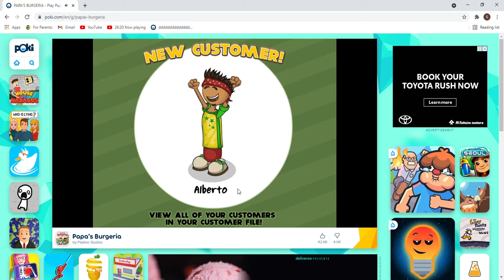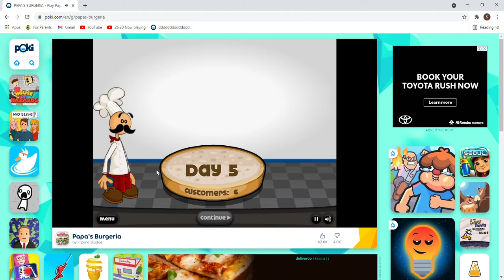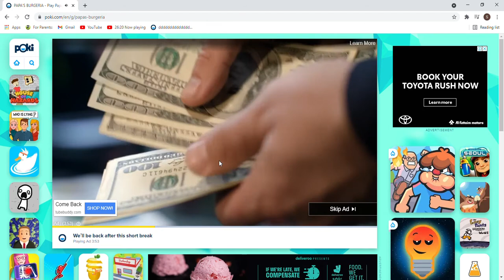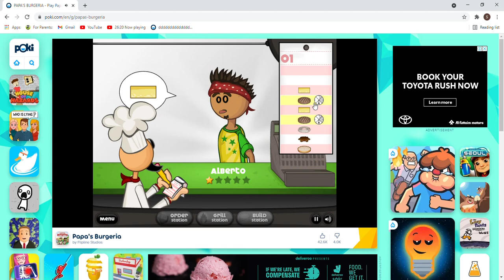5 STAR RATING!!! Papa's Burgeria ep 2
I got a five star rating from my favorite customer, Chuck!!!